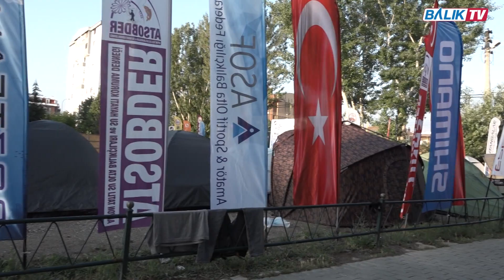ESBALDER Yarışmacıları Eskişehir'de Buluştu | Balık TV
İyi seyirler...